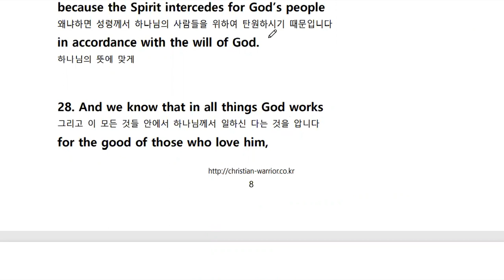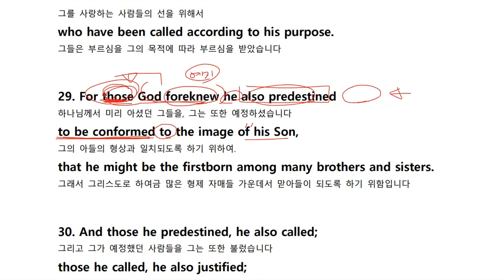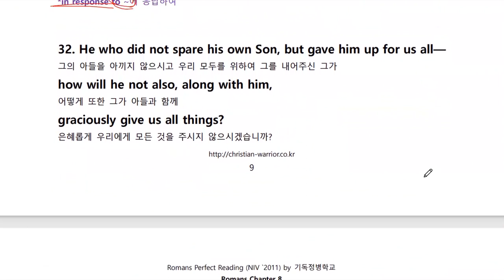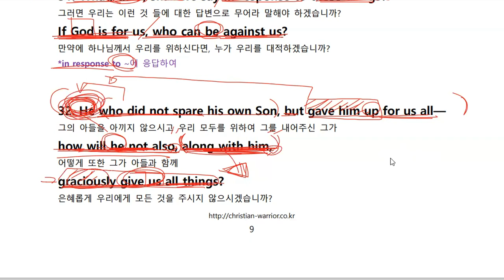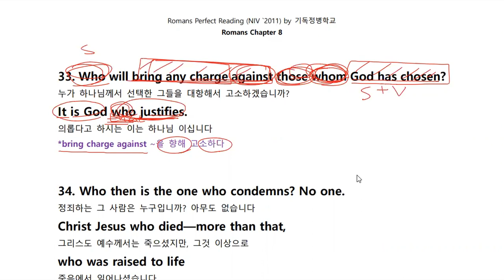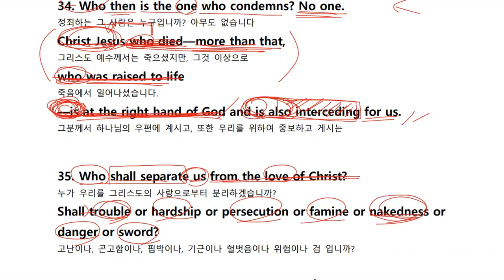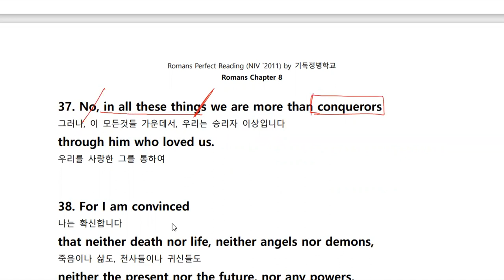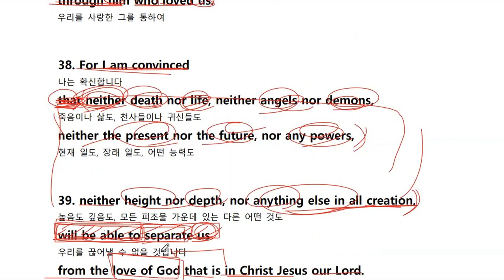[NIV] 로마서 퍼펙트 리딩 20강 (Romans 8:29-39) | 소리내며 따라하는 리얼 영어성경읽기